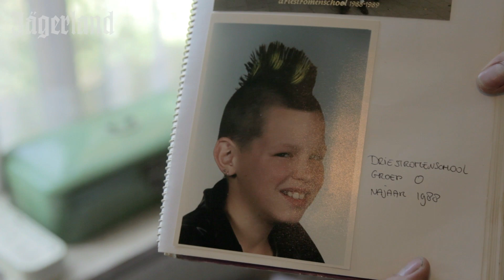DE AARD VAN HET FEESTJE: AFL 7. PUNKERS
Oi! In deze zevende aflevering van 'De aard van het feestje' zien we hanenkammen, legerkisten en een moshpit op een beperkt aantal scheurende gitaarakkoorden. Inderdaad, punkers. Nu vraag je je misschien terecht af: 'Bestaan die nog?' Nou, alhoewel die scene al jarenlang tanende is, bestaan ze nog wel degelijk.

We volgen iemand die zich niets aantrekt van de zogenaamde teloorgang van de punkscene: Pee Jee, een 34-jarige raspunker die al vanaf zijn tiende met een hanenkam rondloopt. Zoals hij zelf zegt, zit punk niet alleen op zijn hoofd, maar vooral in zijn hart. En dat krijg je er niet zomaar uit.

Produced by: VICE
Script en Regie: Mirla Klijn
Assistent Regie: Fransje Christiaans
1e Camera: Bas Zwartepoorte
2e Camera: Joppe Rog
Geluid: Mirla Klijn & Fransje Christiaans
Edit: Martin Sinkgraven
Assistent Edit: Cecile Hanrath